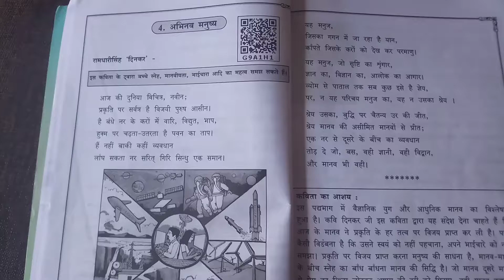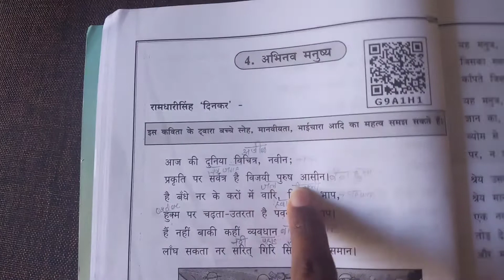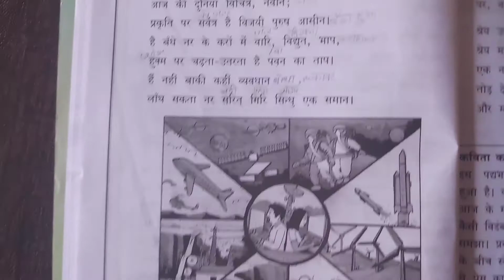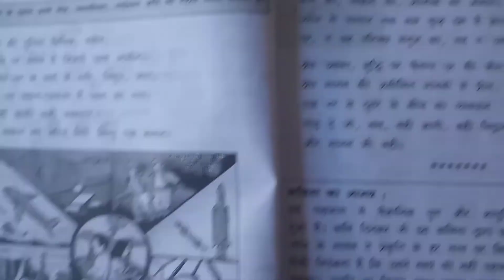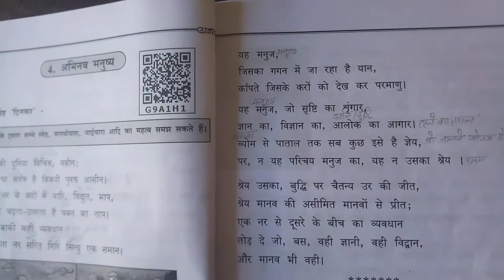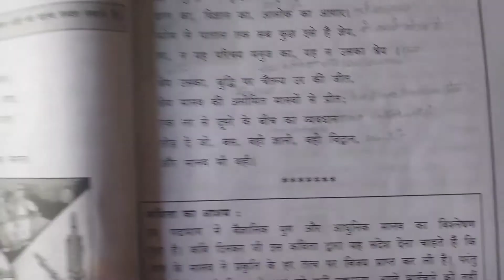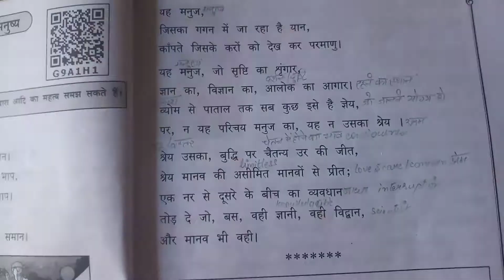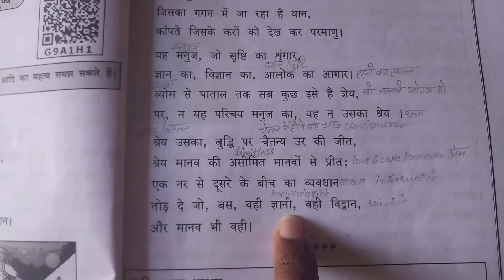पाठ-४ | अभिनव मनुष्य | कविता का अर्थ | हिन्दी | 10th | Chp 4 | Poem Explanation | & Meaning | 2020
Hi!

**About this video-- I have brought explanation of chapter 4 hindi अभिनव मनुष्य 10th class from ncert book.
☆I hope this will help you to prepare better, as there was no help like this when I was in 10th. I pray God for his wisdom to teach correctly and in easy way to all who will watch & may God give his wisdom to all the students who are watching or will watch these videos in future. Take care, study and prepare well children.
THANKYOU so much for your love and support. God bless us all...
**Social Links--
☆Youtube•• Our Channel name is Small steps towards bigger dreams.
••There are more than 120 videos ( about chemistry, biology, scientific facts, english learning, advanced English words, & many more)
••Just type smallstepstowardsbiggerdreams in the Youtube search bar to see our channel videos..

*Facebook Page link of one of my post is this *My Fb page is there with the name of Small steps.

** Facebook Id name is Alice Raj

*This is Instagram link of one of my video
*My instagram ID name is aliceflorenceraj.

☆ CREDITS-- NCERT 10TH हिन्दी CHAPTER- 4